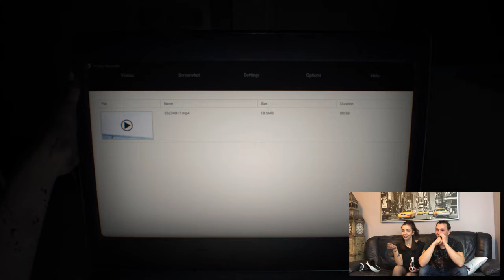[NUCLEAR GAME] #9 - ON A VRAIMENT EU PEUR (RESIDENT EVIL 7)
Découvrez Resident Evil 7 avec Alex et Vic.
Un épisode du Nuclear Game avec le Playstation VR et y'a pas à dire, ça fait flipper !!